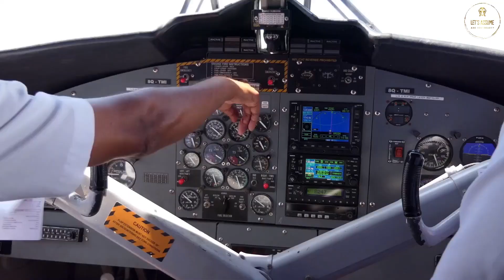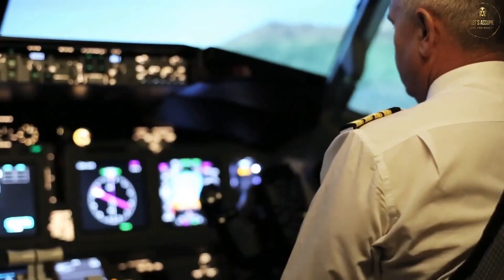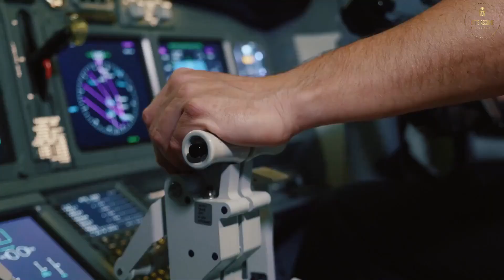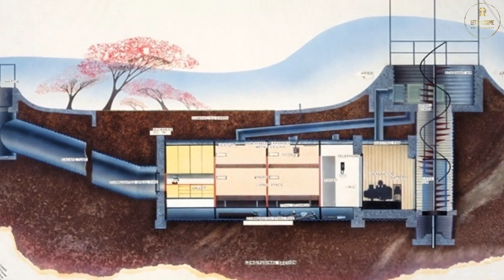Nuclear Bombs | Missing | Lost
Nuclear Bombs | Missing | Lost. The military takes extreme caution and follows meticulous protocol when nuclear bombs or weapons are being transported. But as the country with the second most number of Nuclear Bombs in the world, accidents are bound to happen. Let's Assume a nuclear bomb fell from an airplane or got lost or become missing. What would happen? Do you think it would explode on impact killing thousands of people? The results may shock you.